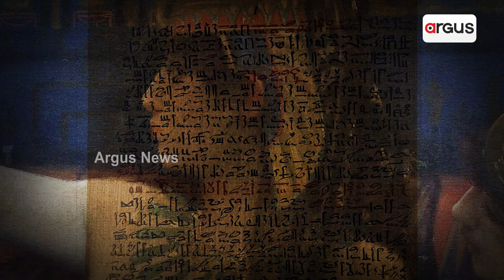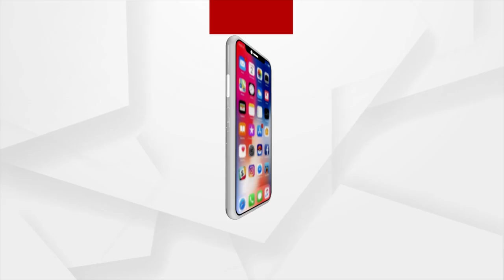Fresh Row Over Queen Cleopatra Breaks Out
A fresh controversy has broken out over the looks and colour of Queen Cleopatra. This time around, a film on the Egyptian queen on Netflix has triggered the row. The film maker has shown the colour of Cleopatra dark-skinned. This has been opposed by people in Egypt.